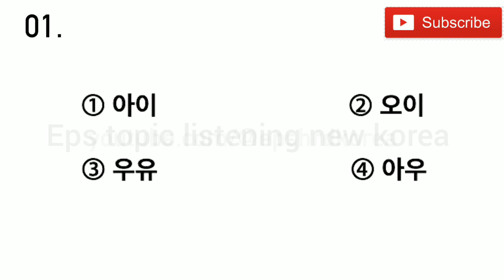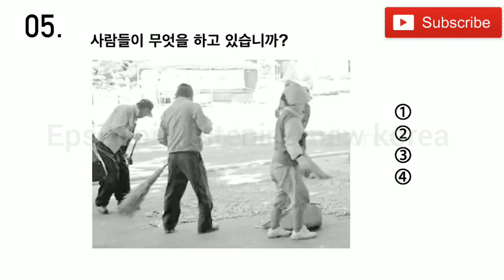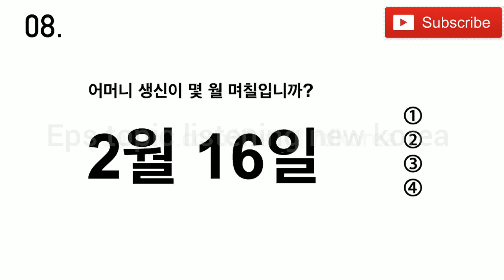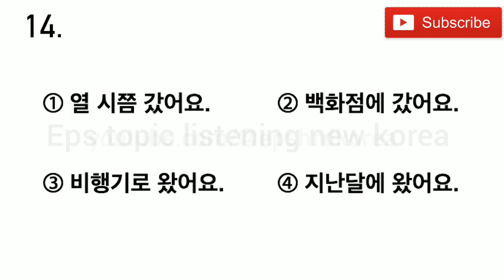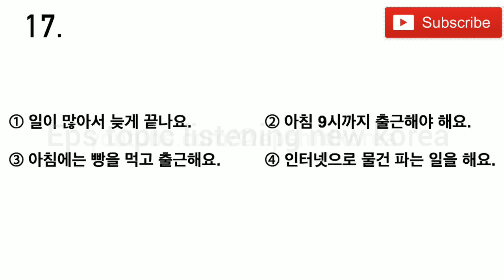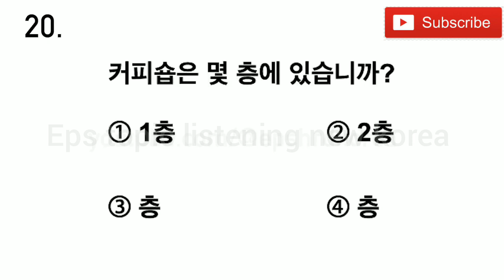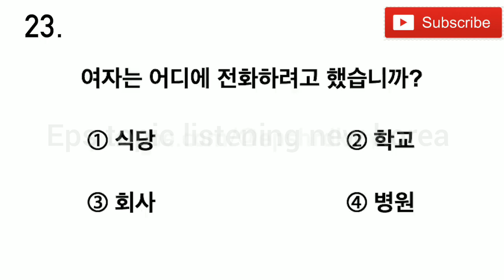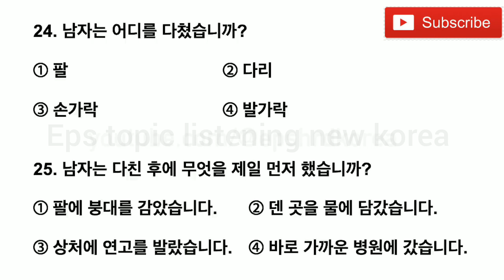korean exam EPS -TOPIC test New Model Question Listening (닫기 )#23 Model Exam paper